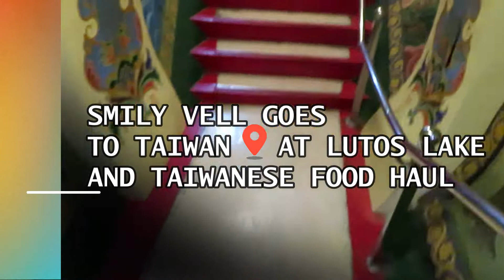FILIPINA AND FRENCH: SECRESTS OF FLAWLESS SKIN + TAIWANESE FOOD AND COSMETICS HAUL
Taiwanese food and Cosmetic  haul + lutos lake vlog in Taipei | mga pagkain ng taiwanese